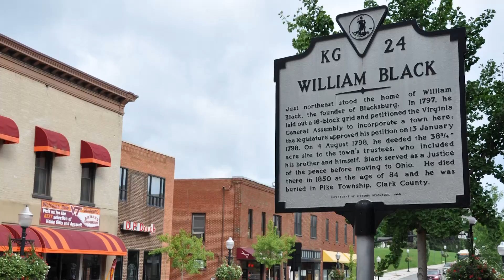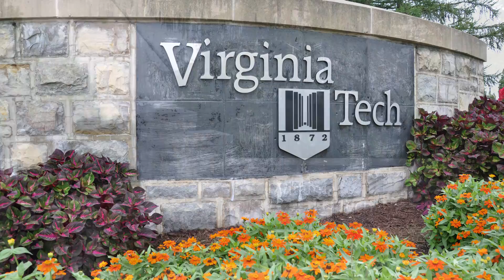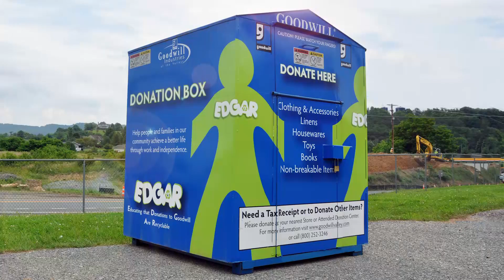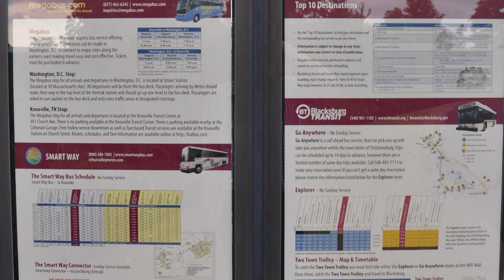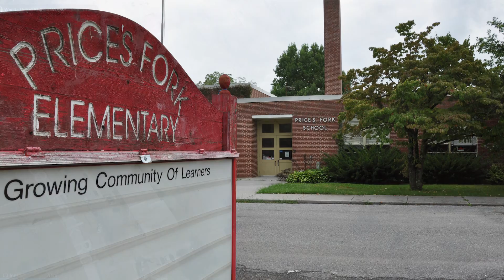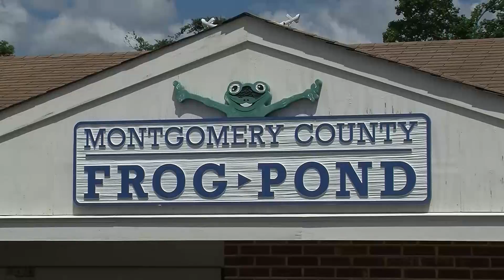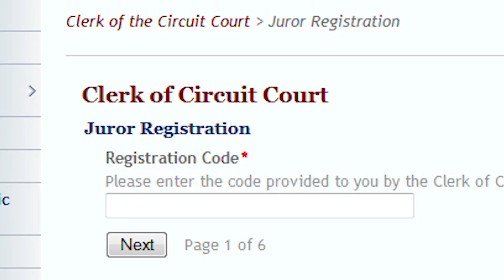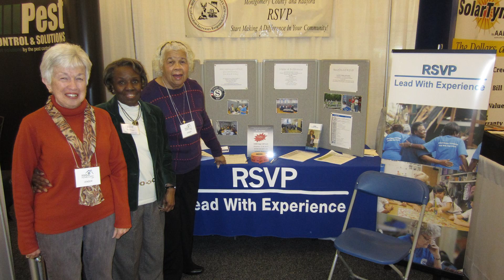Montgomery County 2014 Annual Report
Montgomery County, Virginia's FY2014 Annual Report highlights July 1, 2013, to June 30, 2014. The Board of Supervisors’ members talk about the accomplishments of the Sheriff's Office, Fire and Rescue Volunteers, Economic Development, Montgomery Floyd Regional Library (MFRL), Parks and Recreation, RSVP and other departments.